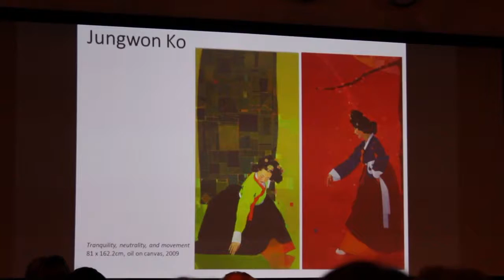JungwonKoKoreanCulturalCenterDC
South Korean Artist Jung Won Ko speaking at the Korean Cultural Center in Washington DC.